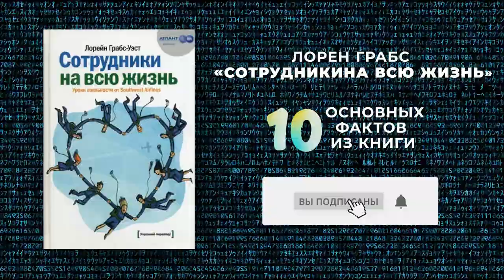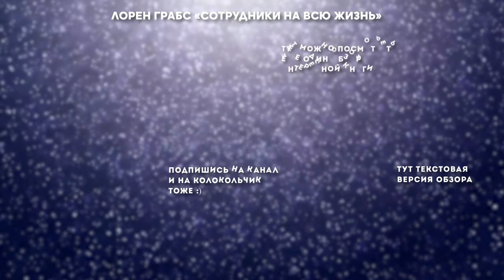«Сотрудники на всю жизнь» - Книга очень кратко за 3 минуты 50 секунд. Быстрый обзор ⏰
👋 10 фактов из книги Лорейна Грабс-Уэста «Сотрудники на всю жизнь. Уроки лояльности от Southwest Airline» всего за 3 минуты и 50 секунд. А тут текстовая версия

Становись начитанней, пока взращиваешь лояльность своих сотрудников  :).

🖤 Если было полезно: лайк, подп... ай, лучше книгу еще одну хорошую почитай и все :)